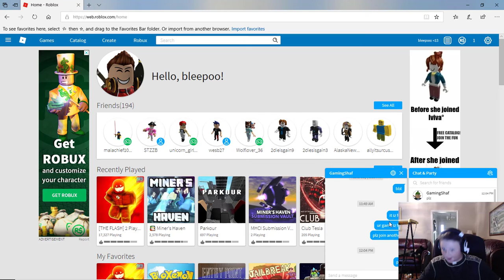IM BACK! :)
hey guys im realy sorry for not being in a vid for awhile but im back in biz and were kicking it off with a game that ive never recorded hope you enjoy